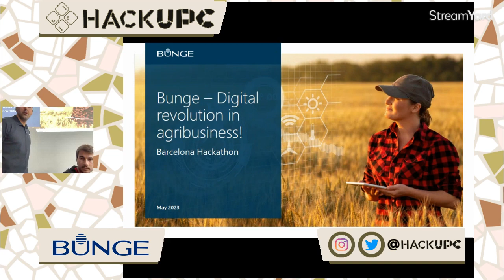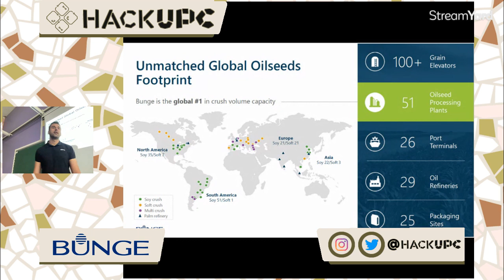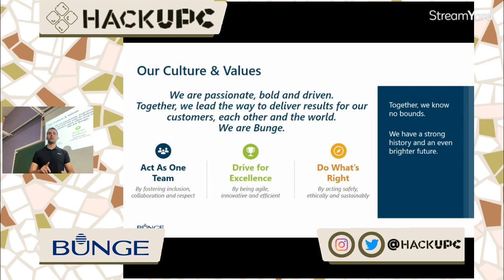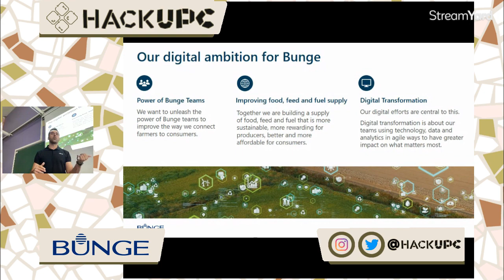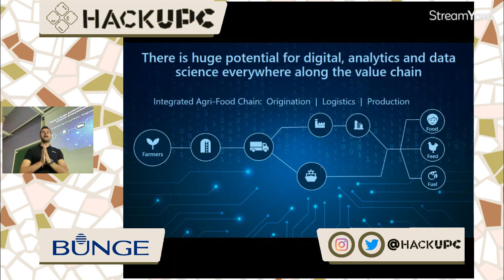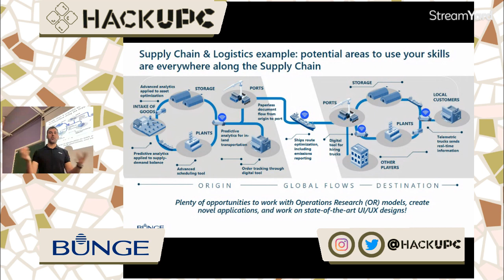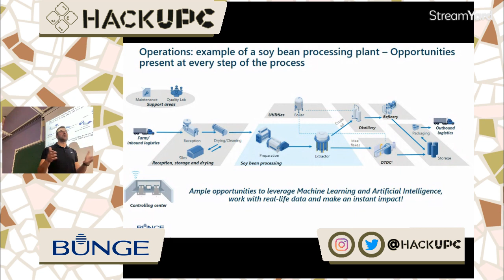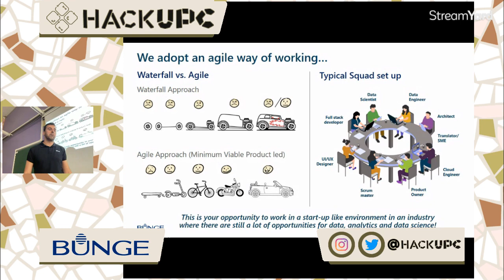HackUPC 2023 | Bunge workshop: Digital revolution in Agribusiness